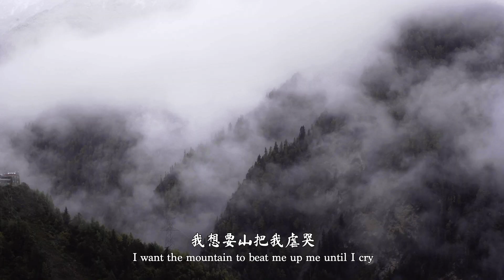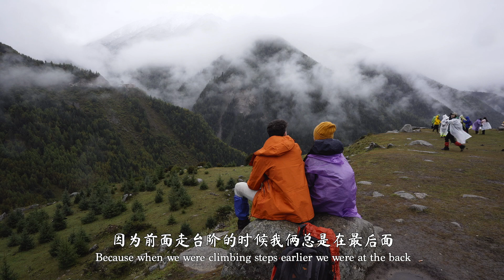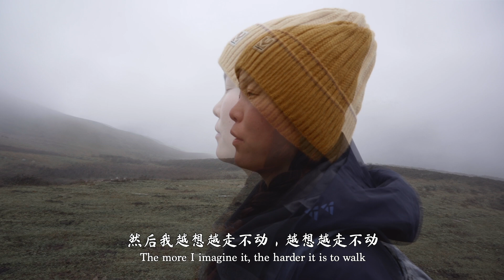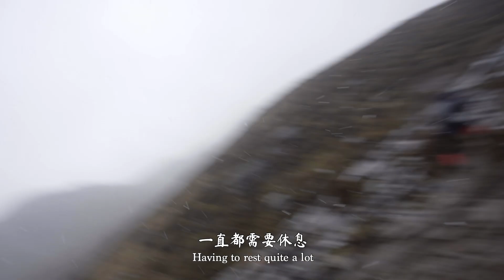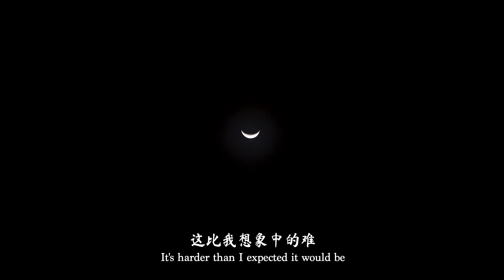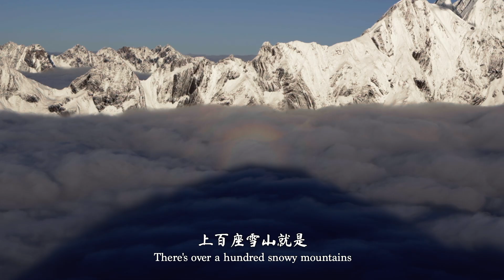We climbed our first 5000m mountain in a Chinese expedition to Mt Siguniangshan【Ep.2】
Sichuan is an ocean of mountains and it all begins with the snowy mountain Siguniangshan (四姑娘山). A couple hours drive from Chengdu, this is really the gateway to Tibetan Sichuan and the wild, Himalayan mountains of western China. We were super psyched to be able to challenge one of them.